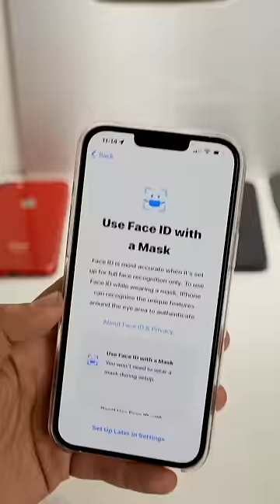Coolest feature of iOS 15.4 doesn’t work on every iPhone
Coolest feature of Face ID with a mask on iOS 15.4 doesn’t work on every iPhone. Everything you need to know